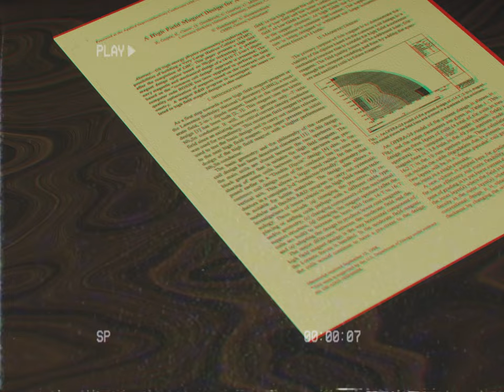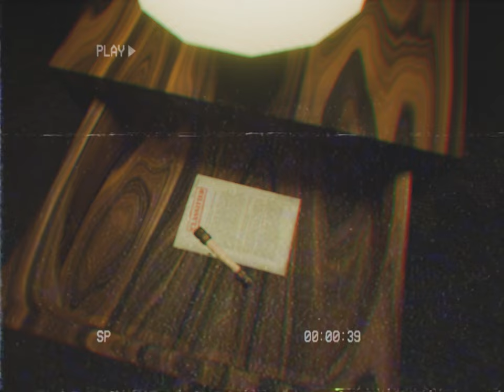The Backrooms: (Lighthouse - Level 97) PT 3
Become a Member and Reap the Benefits

00:00 Chapter 1: Intro
00:23 Chapter 2: House
03:00 Chapter 2: S.H.C.
06:00 Chapter 3: Lighthouse
09:00 Chapter 4: Ascension
Level 97: The Forsaken Isle

Within the enigmatic depths of Level 97, an otherworldly realm that defies the laws of time and nature, lies a sinister landscape that chills the soul. The explored portion of this surreal plane is a small island, isolated amidst a vast expanse of saltwater that extends endlessly into an abyss of the unknown.

The island's desolate terrain is shrouded in an eerie atmosphere, perpetually draped in an impenetrable fog that obscures vision and cloaks the landscape in an unsettling stillness. Overgrown grass, entangled and suffocating, dominates the land, creating an oppressive carpet beneath the feet of any intrepid wanderer. Moss-covered rocks protrude from the earth like ancient sentinels, silently bearing witness to the mysteries that unfold.

An ominous presence haunts the island in the form of weathered gravestones, scattered haphazardly across the landscape. Time itself seems distorted, as new gravestones materialize sporadically, a macabre testament to the inexplicable forces at play. The eternally obscured sky offers no solace, devoid of stars, yet dominated by the perpetual gaze of a colossal crescent moon that casts an unrelenting pallor over the forsaken land.

At the heart of this desolation stands a foreboding structure—the lighthouse. A stark white monolith that pierces the heavens, its interior remains an uncharted abyss, a realm untouched by the curious souls who dare to venture. The lighthouse's beacon, a haunting light that pierces through the perpetual fog, spins ominously, its purpose obscured in the shadows. Whatever falls under its gaze is condemned to oblivion, erased from existence through means unknown and unfathomable.

The saltwater ocean, a lifeless expanse surrounding the island, appears deceptively calm. Stretching endlessly, its depths hold secrets that defy comprehension. An 18th-century sailboat, frozen in time and space, lingers just offshore. Its stilled form, untouched by the rhythmic dance of the waves, becomes a beacon of relative safety. The M.E.G. has established a precarious outpost on this ghostly vessel, a tenuous foothold in a realm where safety is a fleeting illusion.

Yet, amidst the desolation, the island teems with malevolent entities—the ghouls. Humanoid specters, trapped in the throes of advanced decomposition, roam the landscape with an unholy purpose. When the eye of a ghoul fixates on a hapless wanderer, a relentless pursuit ensues. The ghouls, a legion of the damned, converge with macabre intent. To be ensnared by these wretched creatures is to face an inescapable fate.

Cornered and held captive, the lighthouse's spinning light descends, a damning gesture that seals the wanderer's demise. Darkness envelops them as the once-pervasive fog thickens, a silent witness to the annihilation orchestrated by forces that defy reason.

In the unforgiving realm of Level 97, where time stands still, and the boundaries of reality unravel, the island whispers an eternal lament—a haunting symphony that echoes the fears of those who dare to tread its forsaken soil.